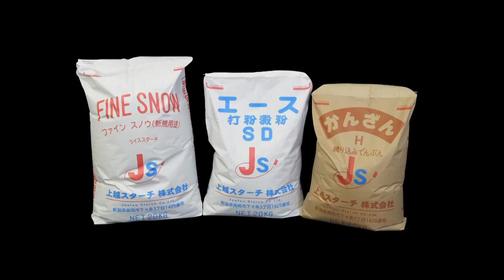【上越スターチ】新潟県長岡市の採用ＣＭ 就職・企業研究に使える！